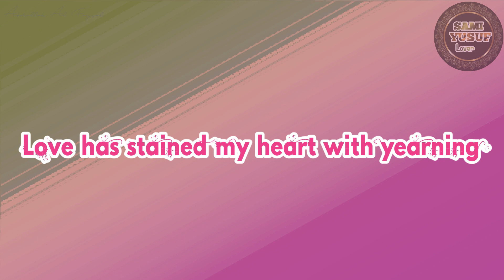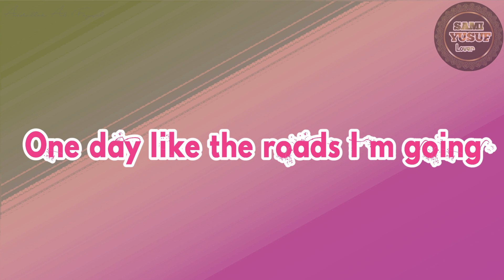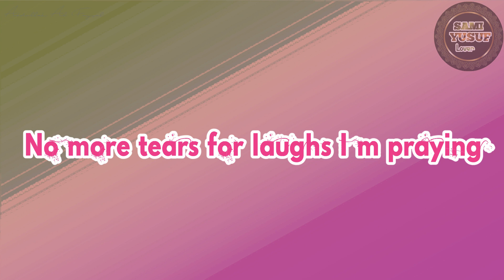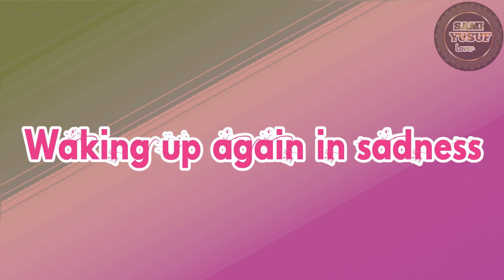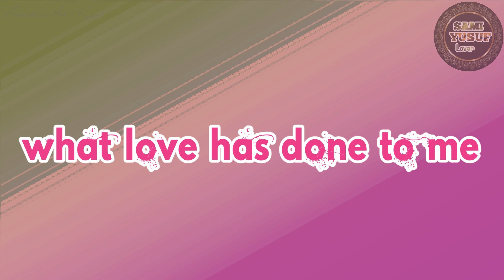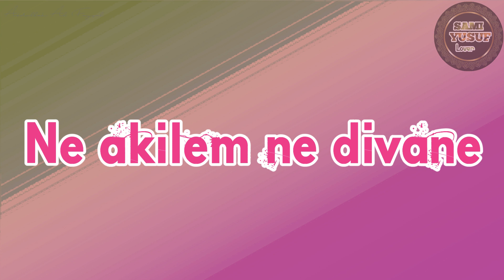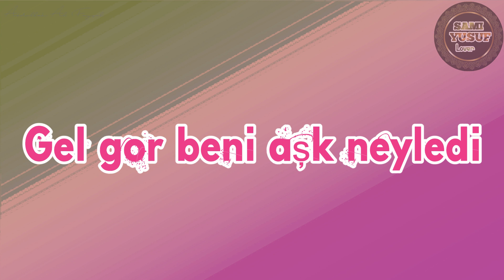Ben Yururum Yane Yane Lyrics || Sami Yusuf